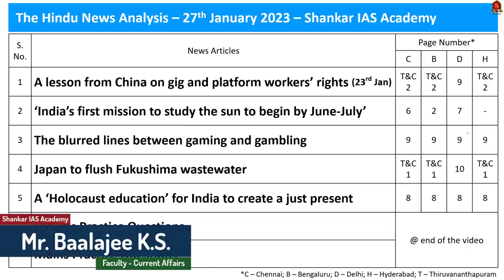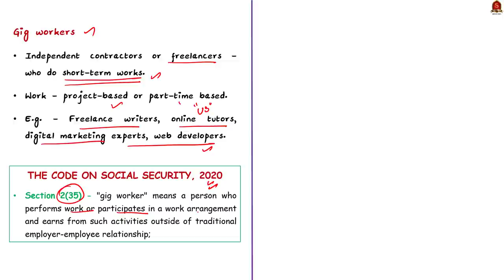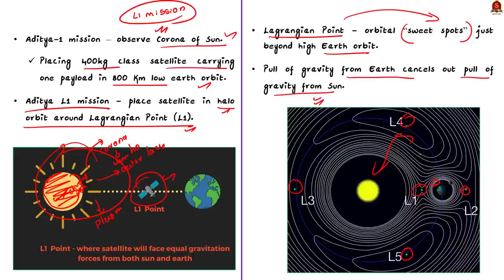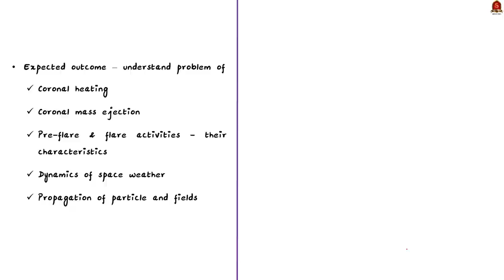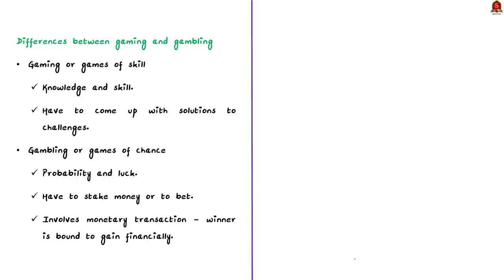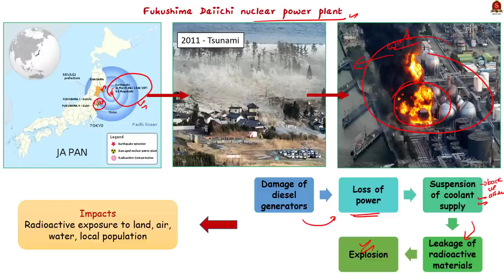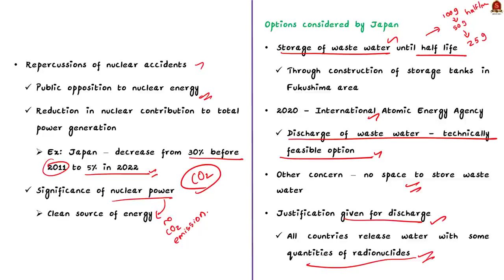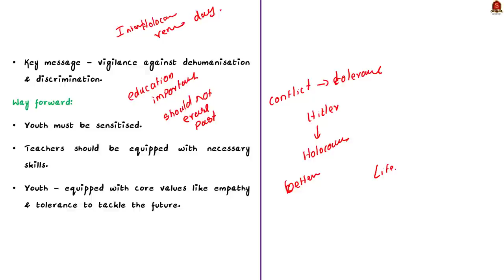The Hindu Daily News Analysis || 27th January 2023 || UPSC Current Affairs || Mains & Prelims '23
Time Stamping
►►Introduction - 00:00
►►List of Topics - 00:07
1. A lesson from China on gig and platform workers’ rights (23rd Jan) - 00:13
2. ‘India’s first mission to study the sun to begin by June-July’ - 09:28
3. The blurred lines between gaming and gambling - 13:57
4. Japan to flush Fukushima wastewater - 18:17
5. A ‘Holocaust education’ for India to create a just present - 25:01